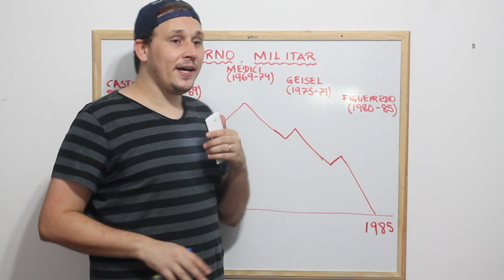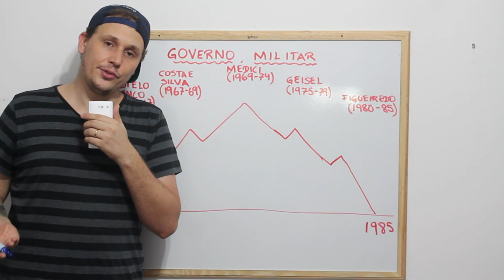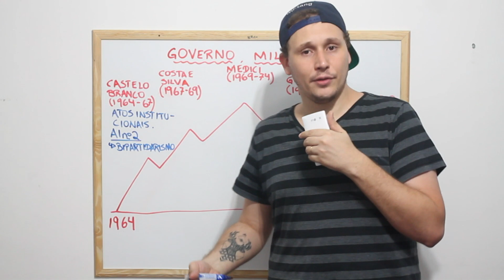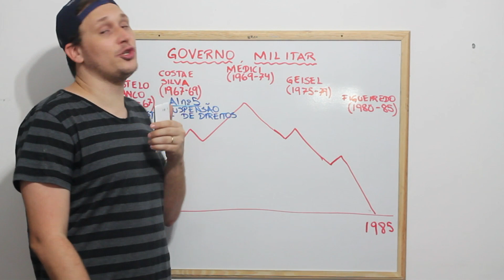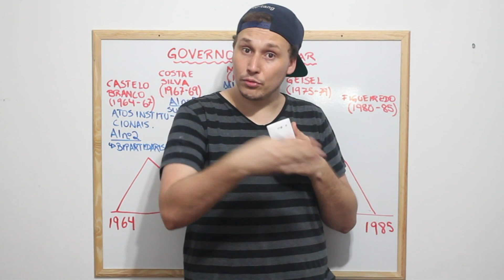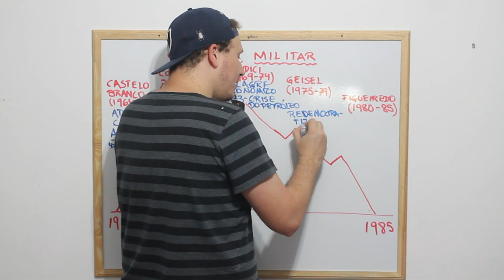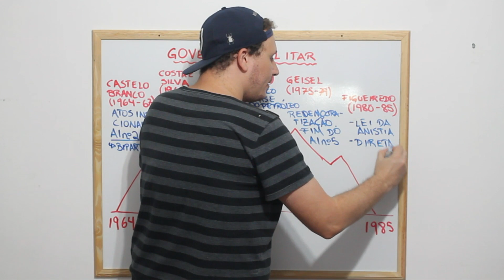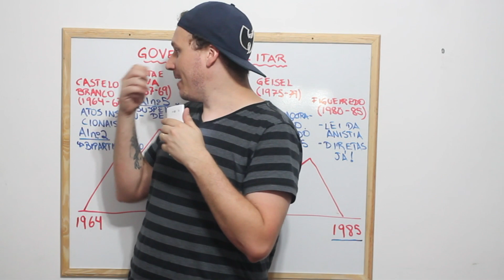FAZENDO MAPA MENTAL SOBRE A DITADURA MILITAR.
Aprenda a elaborar um modelo de mapa mental para entender e memorizar a Ditadura Militar de 1964 para o ENEM e outros vestibulares.